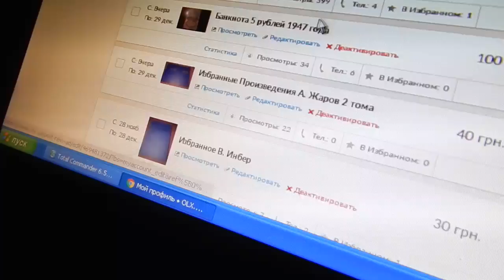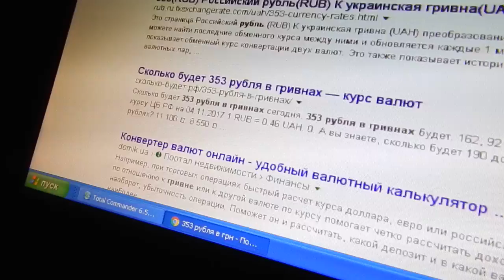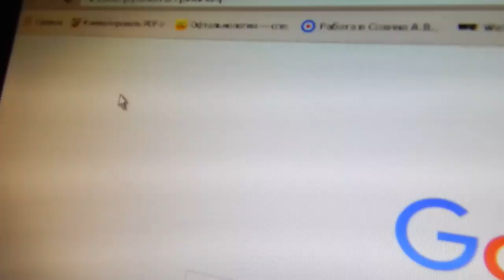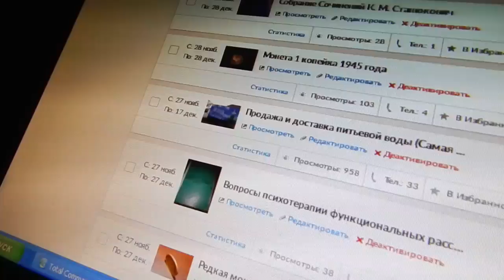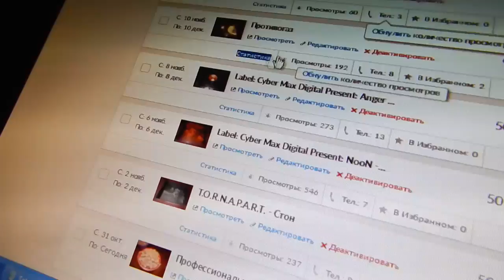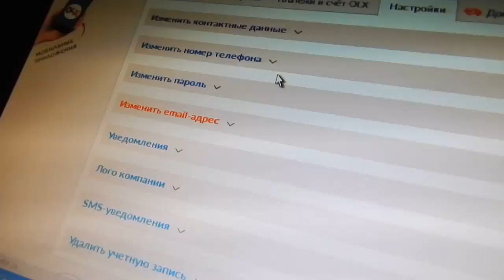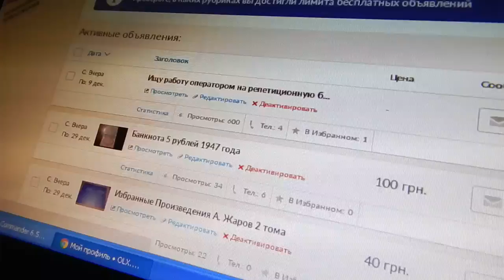OLX. Распродажа Моих Лотов До 1 Января 2019 Года и...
Digital Max Cinema Present. My Video. OLX. Распродажа Моих Лотов До 1 Января 2019 Года и...
Камера, комментарии, дизайн, музыка: Warxul.Проект: Anger Of God. Купить CD или цифровой формат (WAV) с этим альбомом можно
Привет гость моего канала! Представляю твоему вниманию интересную тему: МОЯ СУПЕР РАСПРОДАЖА НА OLX. Скидки на всё: аудио диски (фирменные и лицензия), книги, пластинки, мелкая бытовая техника, инструменты для бизнеса, нумизматика... Найти мои обьявления легко: Пиши в поисковике Google или на олх мой номер телефона и например книгу Жаров и ву-аля!!! Распродажа до 1 января 2019 года! Затем я все лоты буду утилизировать, снимать на видео камеру и размещать ролики на своём канале...Шоу Маст Го Ван ;)